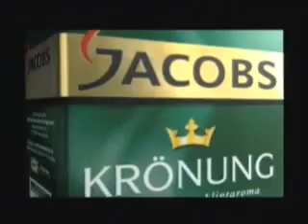Vedete n Figuri Episodul 5 P2